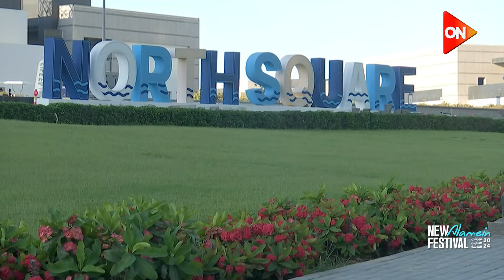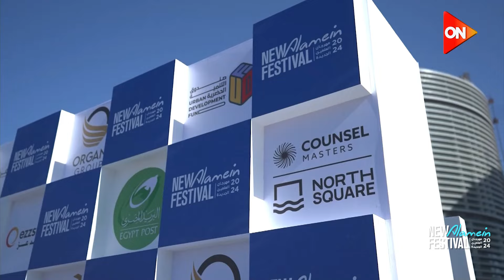رسالة قناة ON من مهرجان العلمين - الاثنين 15 يوليو 2024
فعاليات ترفيهية وحفلات غنائية 🤩😍 مهرجان العلمين 2024 في نسخته الثانية في الفترة من 11 يوليو وحتى 30 أغسطس